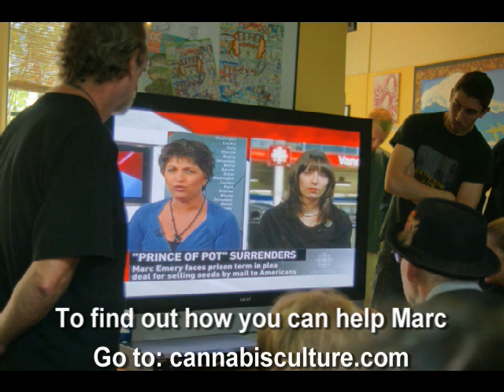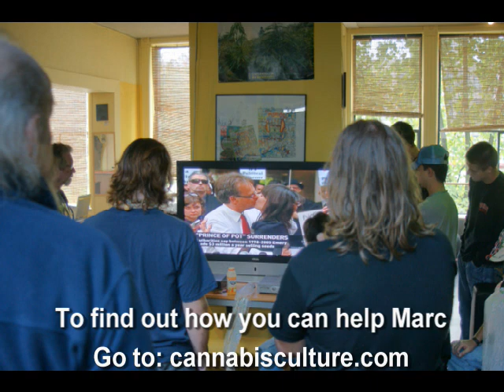Marc from jail on CKNW radio's "Christy Clark" show (Part 1)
Marc calls The Christy Clark Show on CKNW radio from the North Fraser Pretrail Center. to find out you can help Marc.

Marc wants people to call Christy Clark every day that she has her show, and talk about why he shouldn't be sent to the USA for actions done in Canada, and why our movement and struggle is just as valid as other great ones in history.

The phone number for CKNW is or toll free 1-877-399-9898, and her show is on weekdays from 12:30pm - 3:00pm ... But also be polite and give intelligent comments, because the cannabis culture is made of good people and we should not stoop to her level of rudeness.